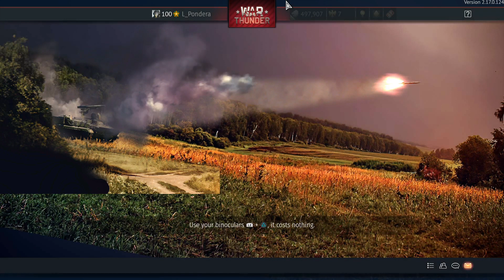The Cold One